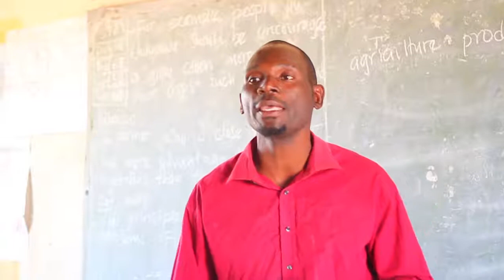D FOY Malawi